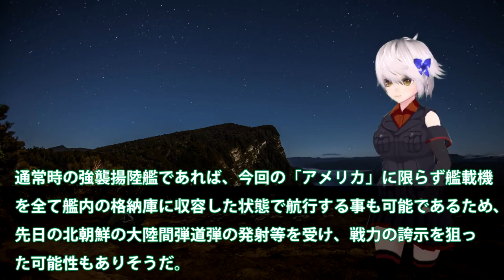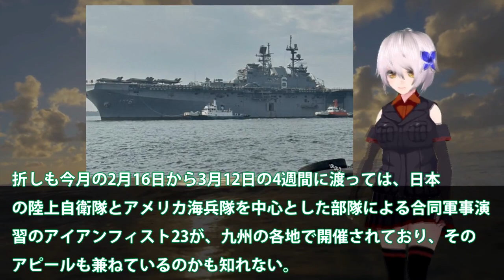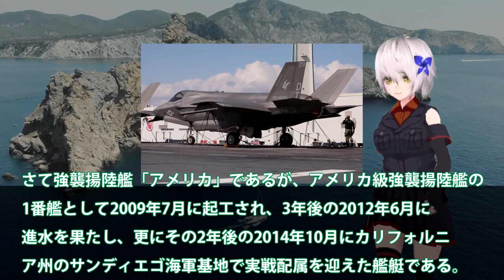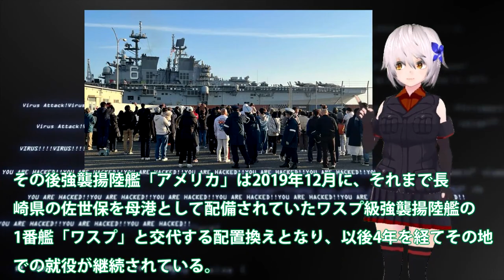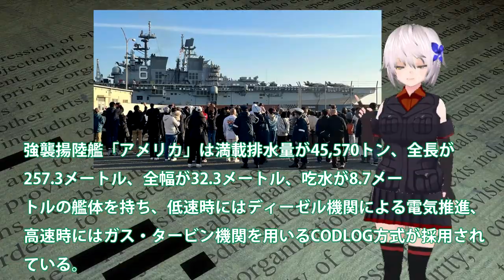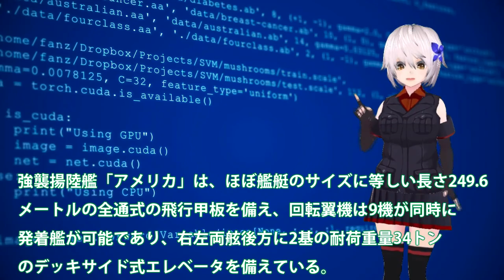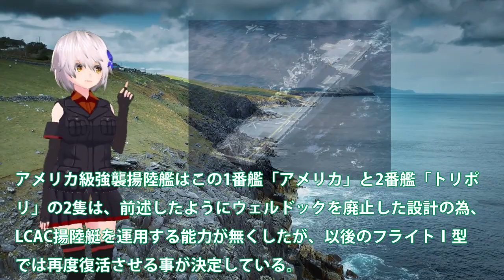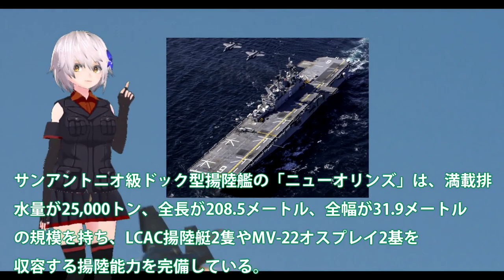米海兵隊まさかの大阪入港に！アメリカ強襲揚陸艦7年ぶりに？F35B戦闘機デッキ上に艦載で世界が恐れた・・・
関連動画
米国ついにブチギレ！原子力空母3隻、強襲揚陸艦2隻、半島に出動させる！
F-35が20機!!【ライトニング空母とは？】”最新”強襲揚陸艦トリポリ/アメリカ海軍・海兵隊
大阪“初”入港「強襲揚陸艦」アメリカ　全長は２５７メートル、艦内の設備は…？　なぜ大阪港に…？
【ガンダム解説】歴代ペガサス級強襲揚陸、兄弟艦の活躍は…【ホワイトベース】

引用・転載「出典：海上自衛隊ホームページ」
引用・転載「出典：航空自衛隊ホームページ」
引用・転載「出典：陸上自衛隊ホームページ」

【海外の反応】「こんなの勝てない…」ロシアも驚愕の海上自衛隊の強襲揚陸艦計画が始動！【俺たちJAPAN】
【タカオカ解説】なぜ大阪に？どんな能力が？強襲揚陸艦「アメリカ」大阪港入港で世界に見せつけたかったコト
【ゆっくり解説】日本の海上自衛隊、強襲揚陸艦計画がついに始動！とんでもない怪物が確定へ！！この計画を知った隣国は驚いて…!!